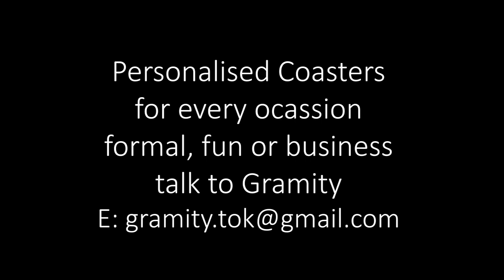Gramity Personalised Photo Coasters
Gramity designs and produces coasters that can included a photo, or an image, a logo and any text up to 15 words.
These can be square with rounded corners, a circle or a hexagonal format.
These are sized at 100 x 100 mm.